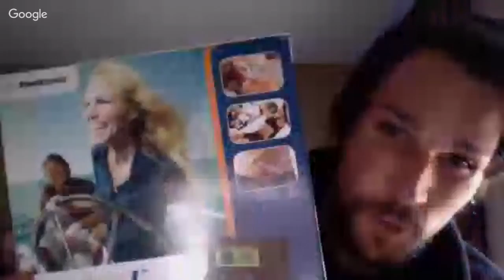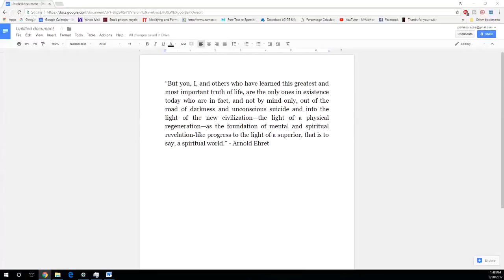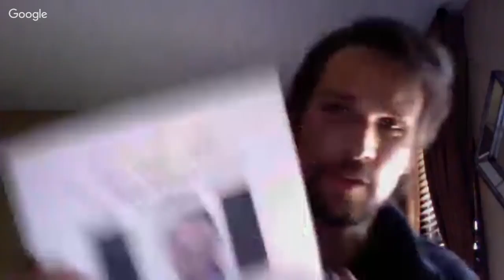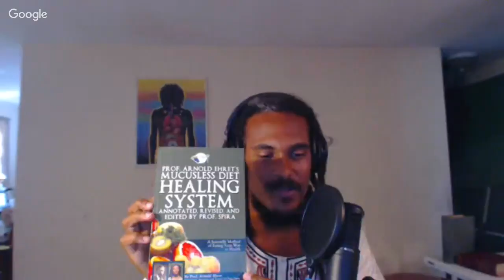[LIVE] How the Mucusless Diet Helped Alex Eisenberg Reclaim his Life:Interview by Prof. Spira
Alexander Eisenberg was diagnosed with type 1 diabetes at the age of 14 1/2. Today, Alex is transitioning to a raw Mucus-free Lifestyle. See Alex tell all about how he overcame his ailments and transformed his life through the Mucusless Diet Healing System through this landmark live interview with Prof. Spira.

Original Broadcast: September 28th at 1pmEDT.

The Book reveals many different and important questions about people's health. Readers of the book will learn what the "Mucusless Diet Healing System" is, what foods are pus and mucus-forming, how to get rid of that annoying stuffy nose, and much more.

General Disclaimer: The content found in this video and associated websites are based upon the opinions and research of Prof. Spira and his guests, and is strictly for informational and educational purposes only. The content is not intended to replace a one-on-one relationship with a licensed health care professional or licensed dietitian. The content is not intended as medical advice. It is intended as a sharing of knowledge, information, and opinions based on the research and experiences of Professor Spira and his guests.